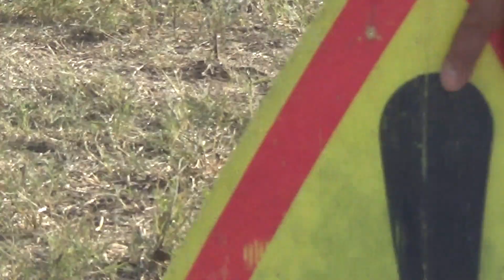12 Septembre 2021 Bandido Parcours Ouvert Manade Aubanel À Montmirat